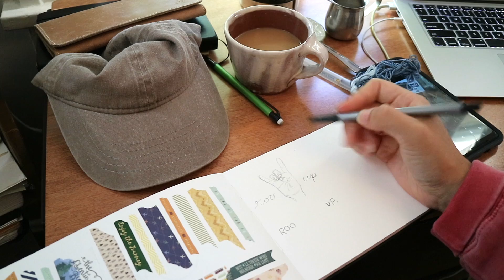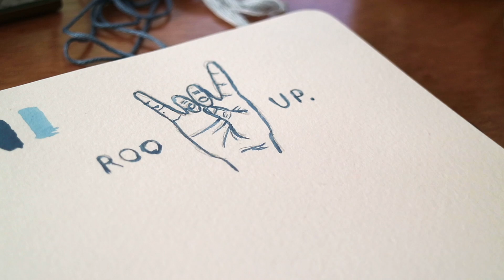°• adding embroidery to an old hat! °•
I've been falling in love with embroidery, especially with adding it to clothes! It makes any piece of clothing that much cooler! So I went ahead and tried it with a hat here. Let me know what you think, and if you embroider old clothes too!

music: my cover of Fooled Around and Fell in Love by Elvin Bishop on ukulele.

equipment: canon eos m3, with 18-55mm lens, edited in iMovie